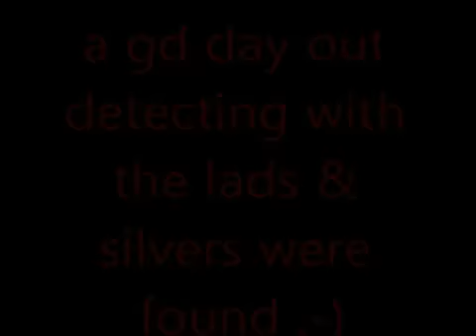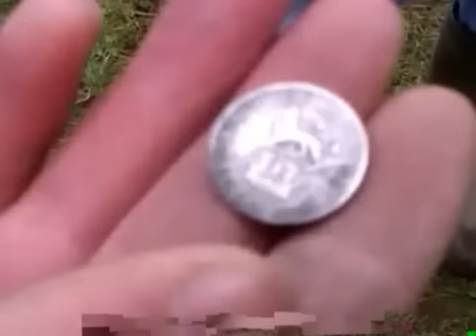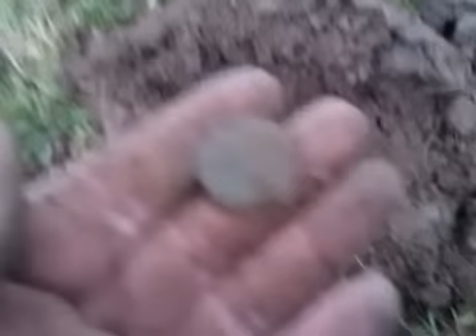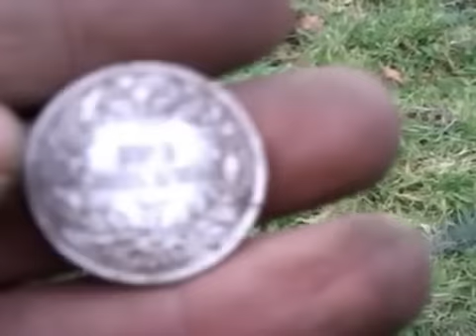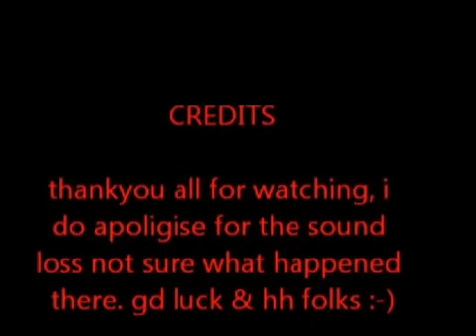detecting out with the lads & silvers are found :-)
a day out with the lads,(doogles, dave, wayne) was only a short hunt a couple of silvers found. sorry for some loss of sound.